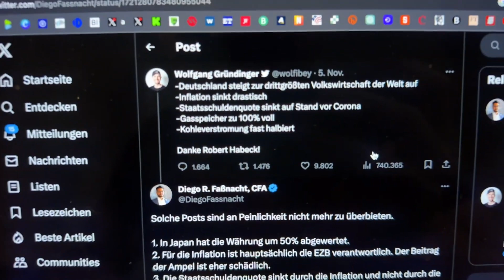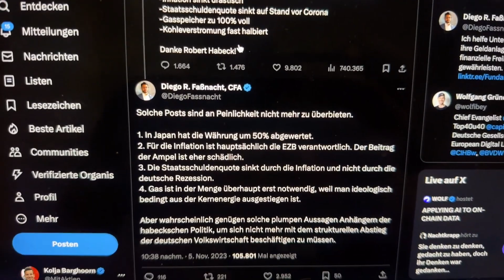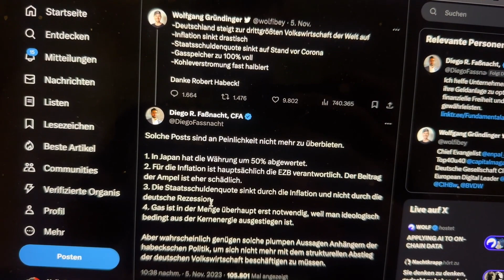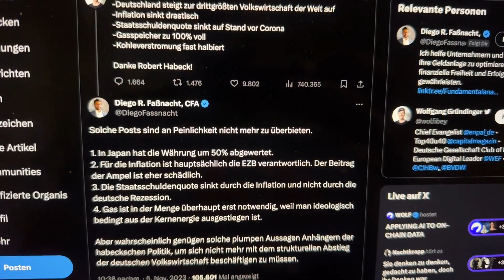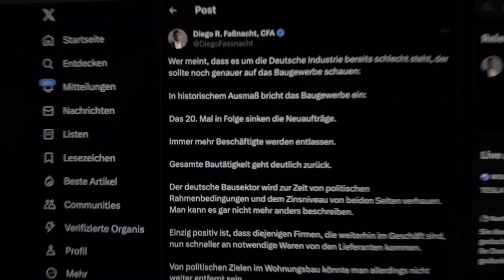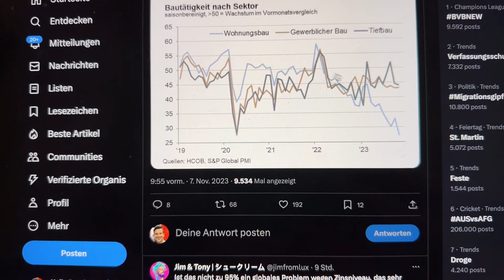Wirtschaft： ALLES bricht gerade ein!